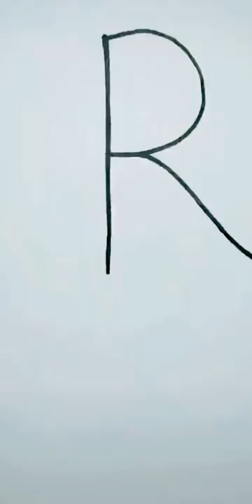Easy girl Drawing you should try 😍 | of drawing🔥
So enjoy the vedio and
!!! DONT FORGET TO SUBSCRIBR CHANNEL !!!